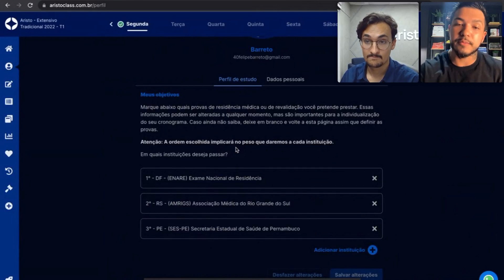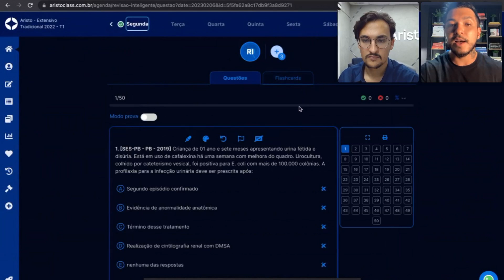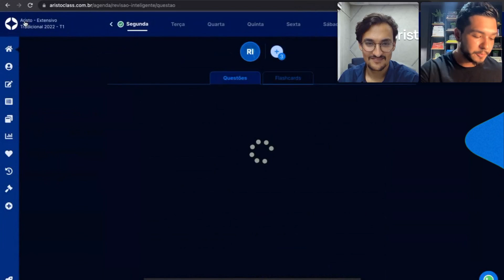Como organizar meus estudos para a Residência Médica na Plataforma Aristo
Sabia que você pode conquistar as vagas mais concorridas de Residência Médica mesmo tendo a base fraca? Que você pode conquistar as vagas mais concorridas de Residência Médica mesmo tendo pouco tempo?

Aqui na Aristo você não precisa parar toda a sua vida para estudar para as provas de residência.

🚨 As matrículas do Extensivo R1 2023 foram prorrogadas! 🚨

Devido ao grande número de pedidos, prorrogamos as matrículas do Extensivo R1 2023.

Essa é a sua chance de se preparar com o melhor curso para prova de Residência Médica do país e embarcar numa jornada rumo à aprovação.

Agora você terá mais tempo para garantir sua vaga.

Não perca a oportunidade de conquistar sua aprovação com a Aristo. As aulas começam no dia 10/04.